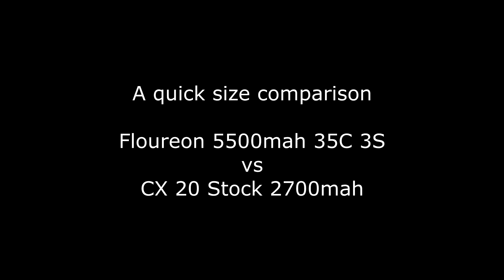Size Comparison Floureon 5500mah vs CX 20 stock 2700 mah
A quick size comparison of Floureon 5500mah battery with the CX 20's stock battery. I have to say it is huge...